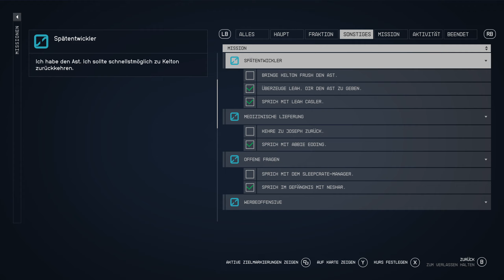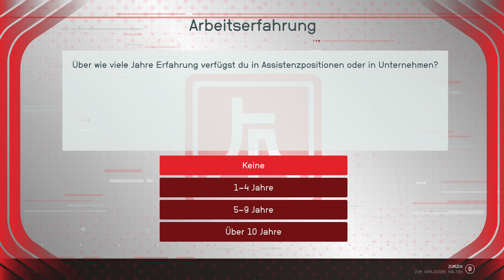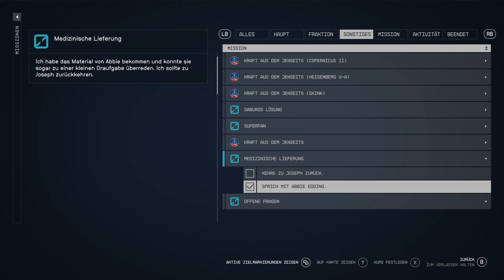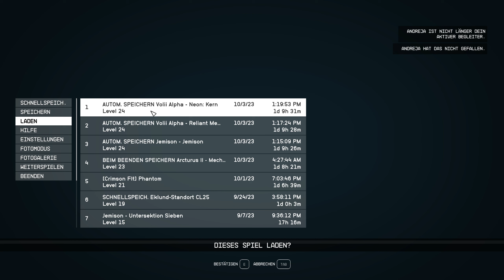🧑‍🚀Starfield🧑‍🚀 - Ein neues Raumschiff soll es sein - 036